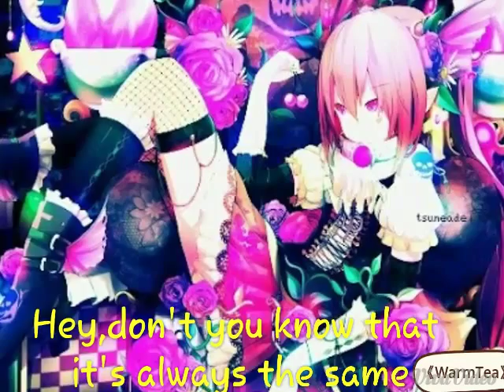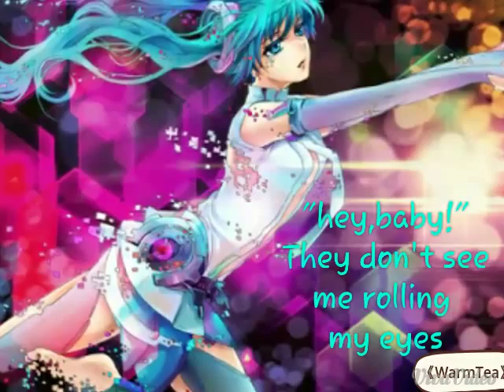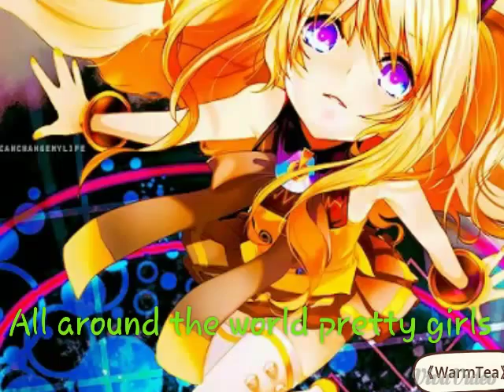Nightcore PRETTY GIRLS Britney & Iggy with lyrics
Its time too shine girls ! Don't be embarrassed and go bold !!!

Song : Pretty girl
By: Britney Spears and Iggy Azalea

LYRICS

All around the world, pretty girls
Wipe the floor with all the boys
Pour the drinks, bring the noise
(It's Iggy-Iggs!)
We're just so pretty!
Jump the line, to the front
Do what we like, get what we want
(Where you at, Brit?)

[Verse 1: Britney Spears]
Hey, don't you know that it's always the same?
From Australia 'round to LA
You can betcha', wherever the girls go, boys follow
We be keeping them up on their toes
They can laugh, but they don't get the jokes
Just you watch, they're so predictable
(Some things don't change...)

[Pre-Chorus]
(The girls roll up)
Windows roll down
(Eyes on us)
Jaws on the ground
(Watch them go)
It's just so funny
(Like bees to the honey!)

[Verse 2: Britney Spears]
Tell me, is it true that these men are from Mars?
Is that why they be acting bizarre?
Every time I walk out of my house it's like, "Hey, baby!"
They don't see me rolling my eyes
They buzzing around me like flies
They got one thing on their minds

[Pre-Chorus]
Windows roll down
(Eyes on us)

[Iggy Azalea]
If you ask me, I'm killing them softly
I would spend time with you but that'd cost me
They pray that Iggy-Iggy give 'em one more chance
But busy Iggy wouldn't even give 'em one more glance
See, enter in line between the beauty and a beast
Slim waist, thick cake, the whole world want a piece
Bad girl, good (ooh) would make you lose your mind
All of the boys begging Britney, hit 'em one more time
Iggs